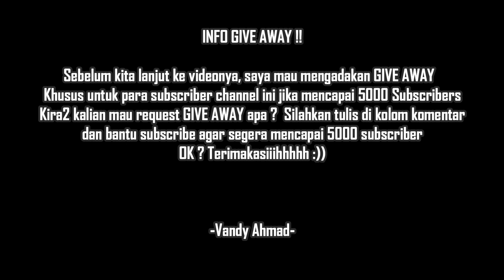CARA MENGURAS AQUARIUM IKAN LOUHAN DENGAN CEPAT DAN MUDAH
Cara mudah menguras aquarium ikan louhan tanpa memindahkan ikan terlebih dahulu.

Tonton videonya sampai selesai yaa :))
Selamat menonton..
ENJOOOYYY !!!